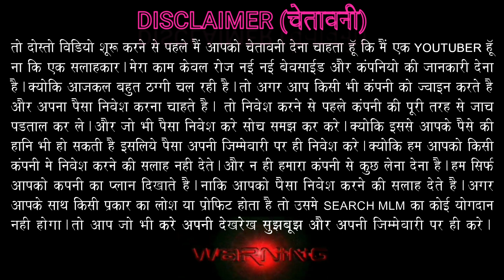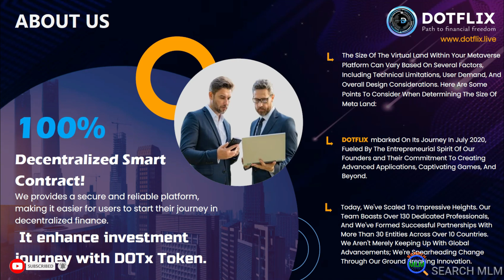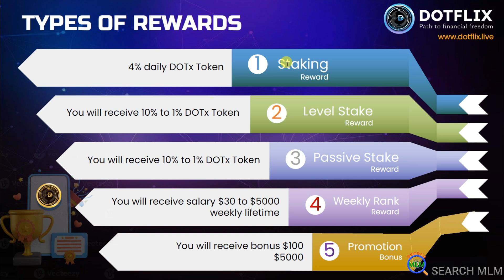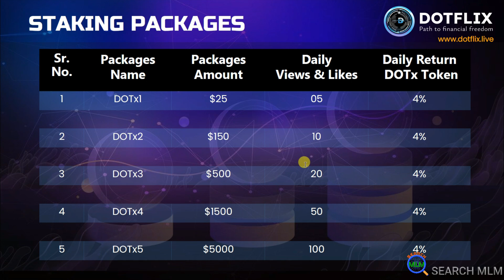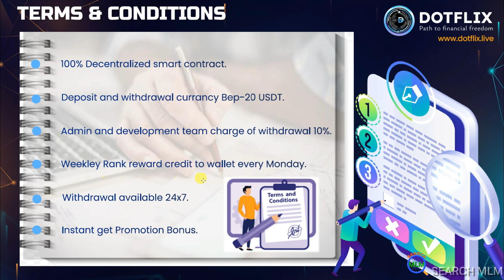Dotflix Plan | Dotflix New Mlm Plan | New Mlm Plan Launch Today | Latest Mlm Plan | Search MLM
Hello Friends

In this video I will explain DOTFLIX  MLM Plan in details. I hope you will like this video.

DOTFLIX💌✨💌 TOKEN 100 %
 DECENTRALIZED VIEW & LIKE

Launching🎯23🚀 October
Total Token supply 7 lakhs
*Current price 1Token=0.01$
*25$=2500 Token
*75 Days 4%Daily=7500 Token
*Future price 1 Token =10$
*7500×10$=75000$ only 25$ investment me
*4% Daily upto 75 Days

*🟩 Join Link=Coming soon

*5 TYPES OF INCOME
*1)Daily Staking 4% DOTx Token
*2) Team Level Reward
*3) Team Passive Reward
*4) Weekly Rank Reward
*5) Promotion Bonus
*1️⃣  Daily Staking Reward DOTx Token

*a) 25$ =4% Daily
*b)  150$= 4% Daily
*c)  500$=4% Daily
*d) 1500$=4% Daily
*e) 5000$=4% Daily
*2️⃣) Team Level Reward

*1st Level=10%
*2nd Level=5%
*3rd Level=3%
*4th Level=2%
*5th Level=1%
*3️⃣ Daily Team Passive Reward
*1st Level=10%
*2nd Level=5%
*3rd Level=3%
*4th Level=2%
*5th Level=1%
*4️⃣Weekly Rank Reward
*D1👉3 direct 150$ and 7 member team=30$ Weekly 100$ instant Promotion Bonus

*D2👉3 direct D1 and =50$ Weekly 300$ instant Promotion Bonus

*D3👉3 direct D2 and =500$ Weekly 1000$ instant Promotion Bonus
 *D5👉3 direct D4 and =5000$ Weekly 5000$ instant Promotion Bonus

My Second MLM Motivatinal & MLM Education Channel for Your Team Growth
(Please Subceribe & Suppot me)

Search MLM